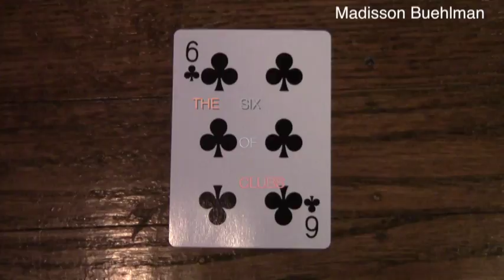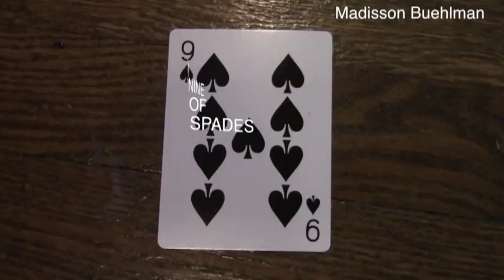Maddi Buehlman Playimg Cards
In period 1, i have learned how to edit videos. I have learned how to edit audio, and how to change the volume with a special pointer called the "Range Selection". Possible challenges i may face when editing movies is probably to make sure everything is layered correctly, and use the correct text, and in all have the video look nice. Finally, when i will start to edit my own videos i hope to have everything look neat, such as putting the right sounds and effects to the right themes and all. i think i will really enjoy making movies.